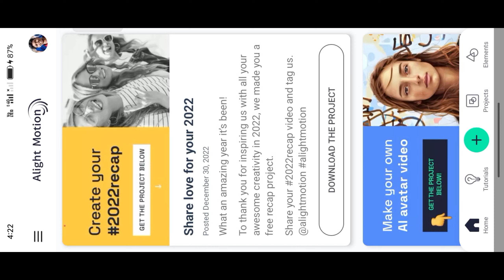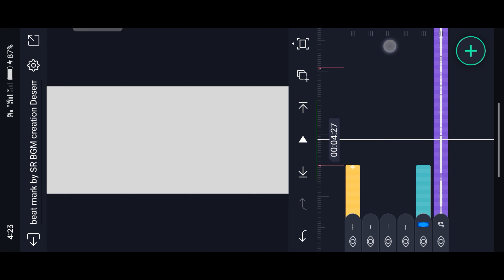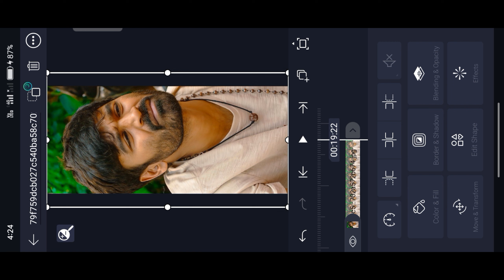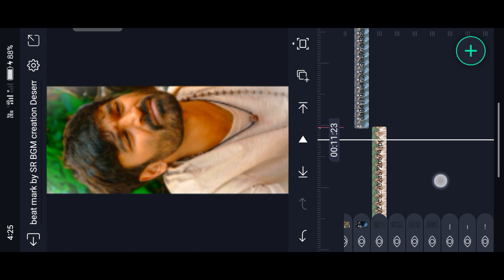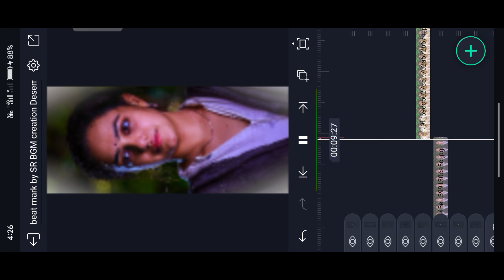New trending {Instagram} vairal Reel New Sheak Effect Alight motion Editing ❣️